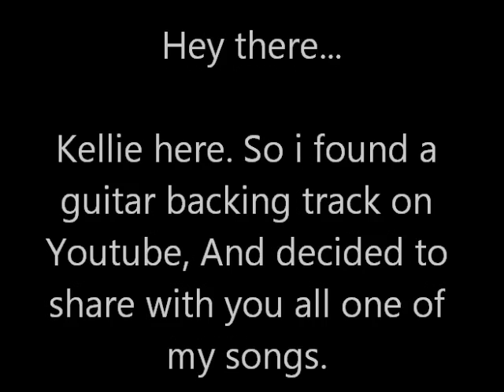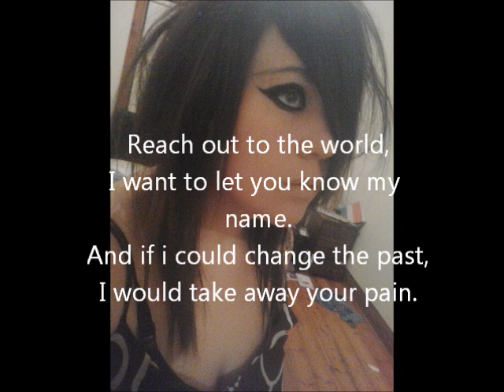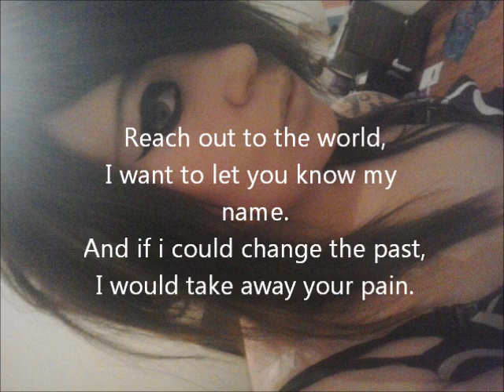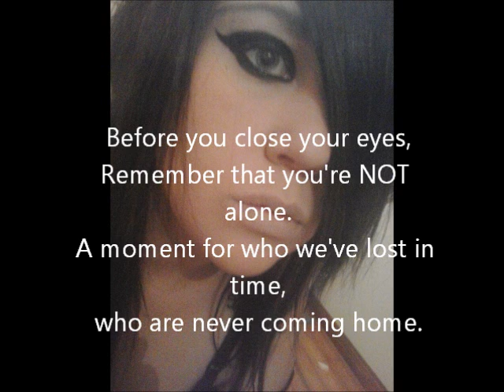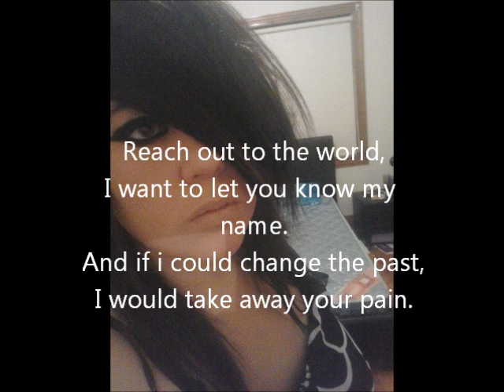A song i wrote - Kellie (MUSIC IS NOT MINE)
NOTE:
I wrote the lyrics however the backing track is from youtube which i have used in this video with permission from the owner. This video was posted on my old Youtube account, this is my new account.

I write lyrics not only as it is something i feel is a part of me but also to express how i feel and to put into words the thing's that i can't say or talk about in general whether it be because i feel it to be a topic to silly or too painful. Thank you for taking the time to listen and i hope you like it, i don't usually ever show anything i'v written to other people as i naturally fear my expressions will be criticized but i realize that everyone will have an opinion of their own and i'm okay with that.

This is a simple phone recording and i do not play any instruments.